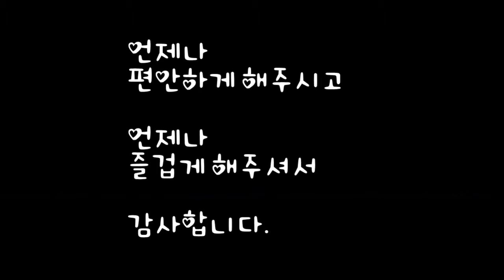2019 06 유진 어린이집김영지원장님,부천팬트라움,부천소리샘오카리나